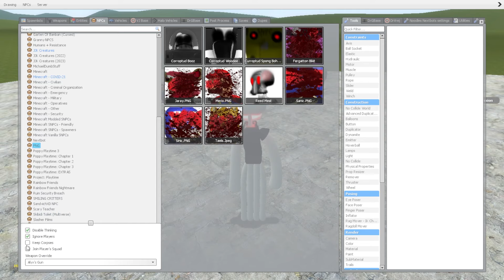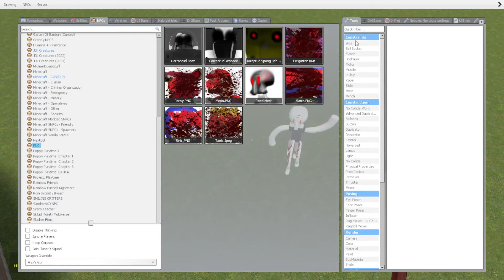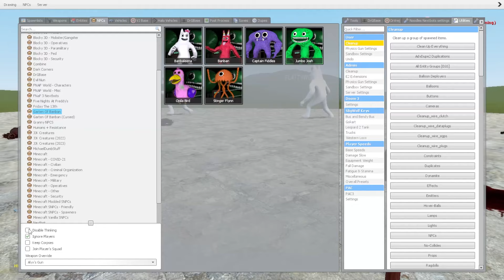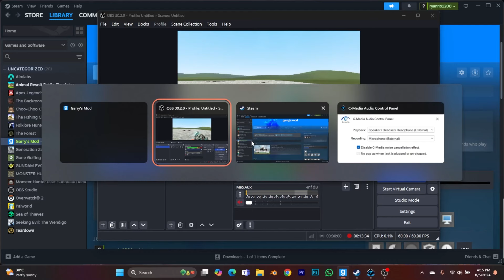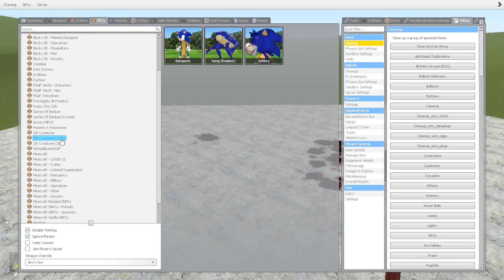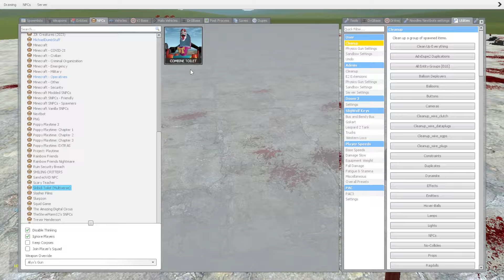ALL NEW CREEPYPASTA MUTANT HUMAN in GARRY'S MOD